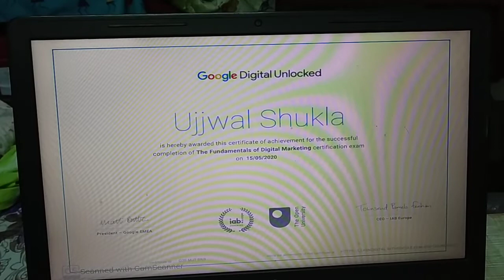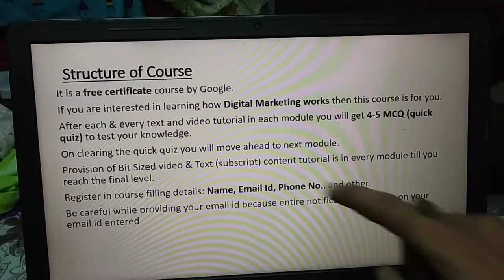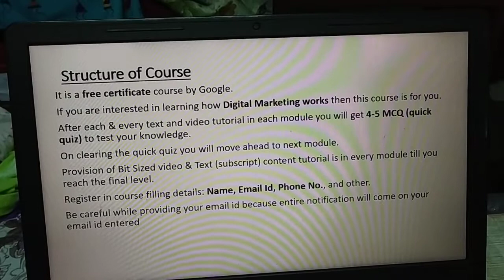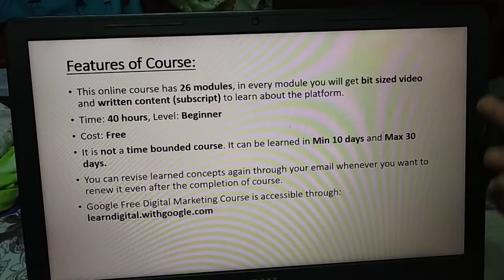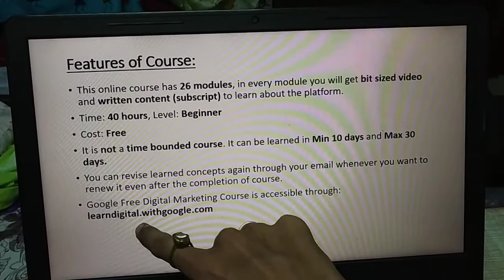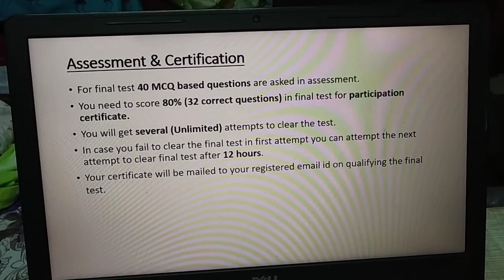Google Digital Marketing (Free Online Digital Marketing Course)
Here is another video about Digital Marketing Course by Google. If you are interested in Digital Marketing Concepts then this course is absolutely for you. It is no time limit course, learn at your own pace.